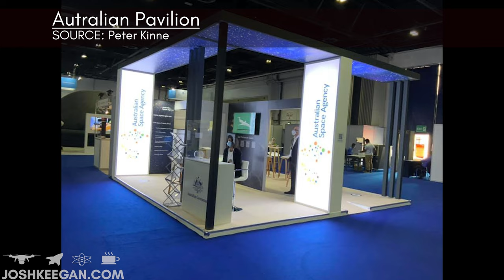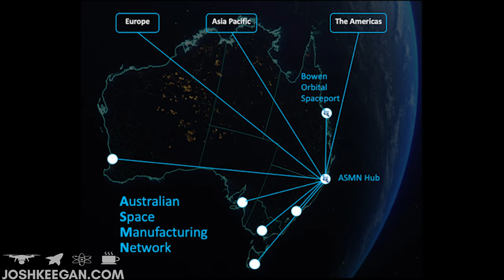Selling the Aussie Rocket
In October 2019, I met and interviewed Adam Gilmour the CEO of Gilmour Space Technologies.

Since then I have wanted to return to find out more about what is happening at Gilmour Space Technologies, but I wanted a different perspective - and thanks to the wonderful efforts of Michelle Gilmour - I was lucky enough to get a chance to get a face-to-face interview Peter Kinne in October 2021.

Peter holds the title of Head of Sales and the timing on this one couldn’t have been better.  Peter was about to depart to the United Arab Emirates to represent both Gilmour Space Technologies and the Australian Space Industry
Just before I sat down with Peter, Michelle took me on a tour of the factory and I got to see some of the behind-the-scenes work going towards their next rocket - the three stage Eris - due to launch in the third quarter of 2022!

Oh….and watch for the moment where I manage to invent a completely new word.

Timestamps
00:00 - Questioning Techniques
00:18 - Introduction
2:25 - How did you end up working for an Australian Rocket Company?
3.52 - A planned and not-so-planned career: Queensland Government’s Space Reference Committee & met Adam and James
6:21 - Recognised as a Spatial Industry Professional award from 2019
8:17 - Launching in 2022?
9:29 - How are you able to sell launches to companies for an incomplete rocket?
10:47 - With the rise of the civilian astronaut, would you like to become an Aussienaut?
11:42 - Gilmour Space’s Human Launch capability
12:12 - Hybrid over bi-prop: the obvious benefits when carrying people into space
14:30 - Peter’s surprising rocket history
17:17 - Representing Gilmour Space and the Australian Space Agency in Dubai
20:00 - Australian Space Manufacturing Network - 36 companies from Australia and overseas
21:28 - Outro

Tumbler:
Amy Hadden
T: @tattedupgirl